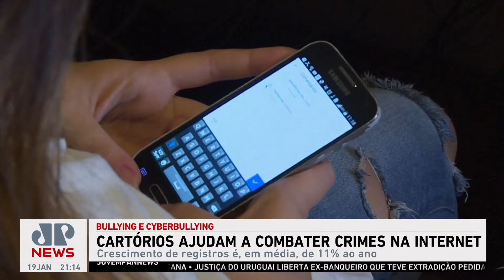Cartórios ajudam a combater crimes cometidos na internet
Os cartórios brasileiros estão ajudando a combater crimes cometidos na internet com registros que servem como prova em processos judiciais e administrativos. O crescimento dos apontamentos é de 11% ano, em média.